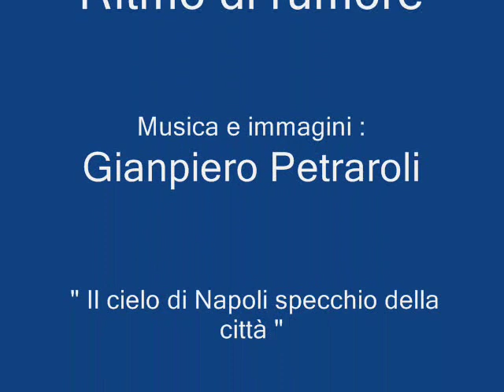Video Sud gian - Ritmo di rumore.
Sud Gian. Un progetto musicale indipendente. Creatività , Fantasia e Musica.
Chitarre , quaderni, libri, spazzole , maracas ,  scrivanie , microfoni e aste di microfoni , tastiera, voce, etc...  ogni singola cosa viene usata per creare musica.
(Ritmo di rumore : noise, noioso, uggioso. )